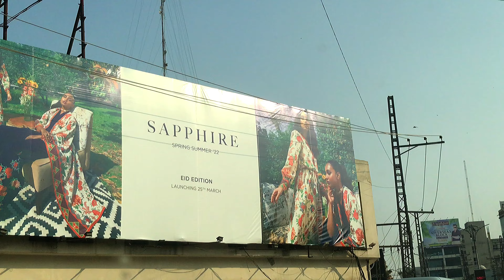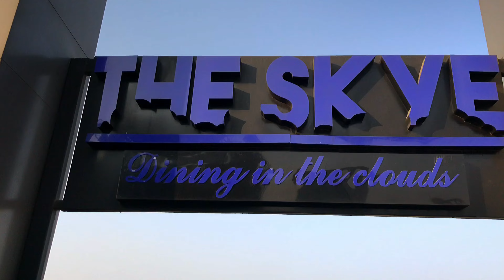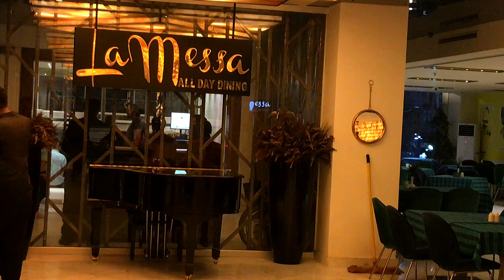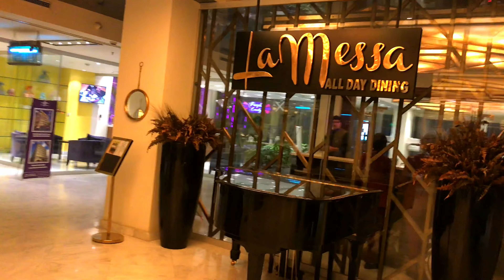Indigo hotel | indigo hotel review by saleema khalid | indigo heights | the skye lndigo hotel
The Skye Lahore | Highest Rooftop Restaurant in Lahore | The Skye Hi-Tea Review | Indigo Heights
Hello everyone 🤩

Today, I'm going to visit The Skye Restaurant Lahore. The Skye is on the 18th floor of Indigo Heights. It's the highest rooftop restaurant in Lahore. I'll enjoy Hi-Tea there and give a review about it.